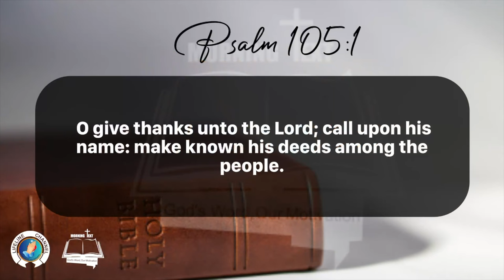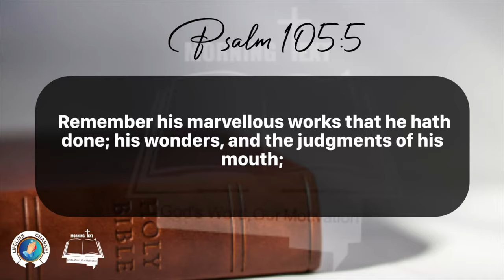Morning Inspiration and Bible Verse. (Psalm 105:38-44) Monday, March 11, 2024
Psalm 105

1 O give thanks unto the Lord; call upon his name: make known his deeds among the people.

2 Sing unto him, sing psalms unto him: talk ye of all his wondrous works.

3 Glory ye in his holy name: let the heart of them rejoice that seek the Lord.

4 Seek the Lord, and his strength: seek his face evermore.

5 Remember his marvellous works that he hath done; his wonders, and the judgments of his mouth;